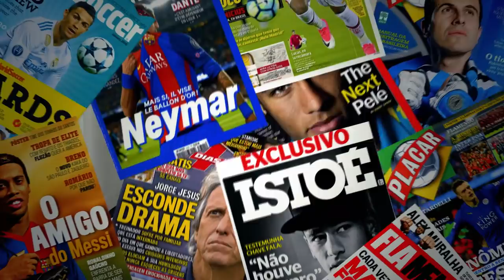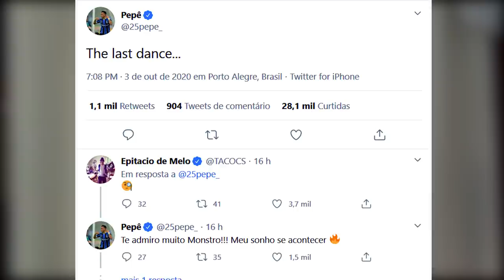ENTREVISTA DO RENATO, GIULIANO VINDO E PEPÊ SAINDO??? Mudanças no time do Grêmio?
Renato fala sobre Cortez e desempenho do time!
Giuliano negociando e Pepê de saída?